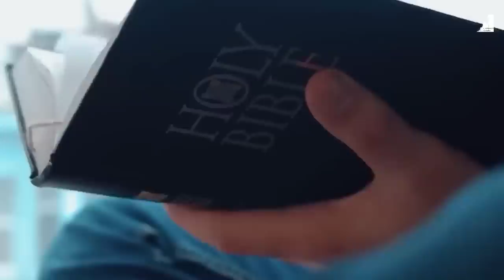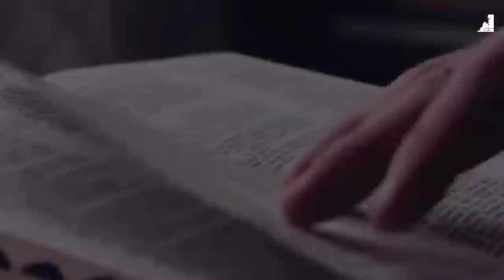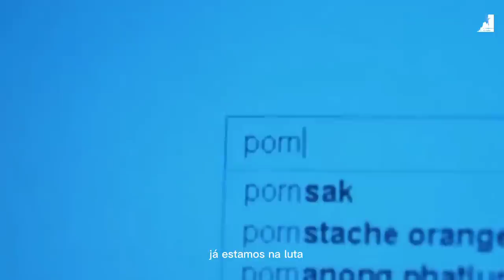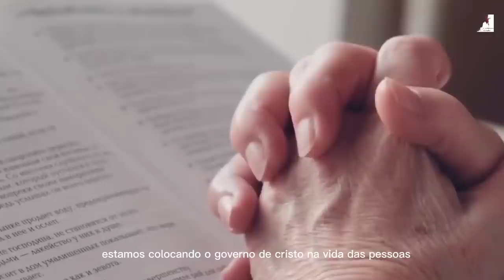O FIM DOS TEMPOS: AS FORÇAS DO MAL E A PERSEGUIÇÃO A IGREJA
O FIM DOS TEMPOS: AS FORÇAS DO MAL E A PERSEGUIÇÃO A IGREJA. O Pastor Pedro Dong.
O Fim dos Tempos é um dos assuntos mais importantes para a Bíblia e seu estudo. É quando Deus trará julgamento final ao mundo e estabelecerá o reino de Cristo. Nessa época, as forças do mal e a perseguição à igreja estarão em seu auge. A Bíblia descreve essa época como uma época de grande angústia, amargura e muita tribulação. As forças do mal se levantarão contra a igreja com o intuito de destruí-la. Essa perseguição virá de todas as direções, sejam de pessoas, governos ou até mesmo do próprio diabo. A Bíblia diz que durante essa época os crentes terão que desenvolver uma fé forte para enfrentar as forças do mal e resistir às tentações.

🔸PREGAÇÕES

🔸 SÉRIE APOCALIPSE

🔸EZRA MA

🔸MIGUEL MA

🔸Queridos irmãos!